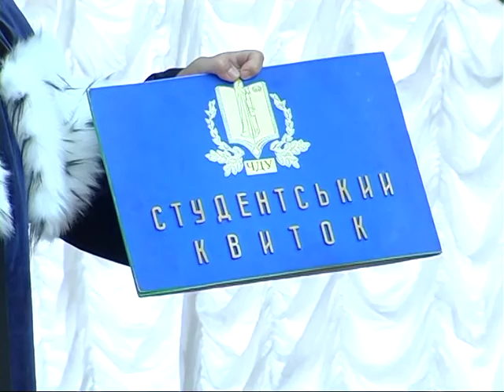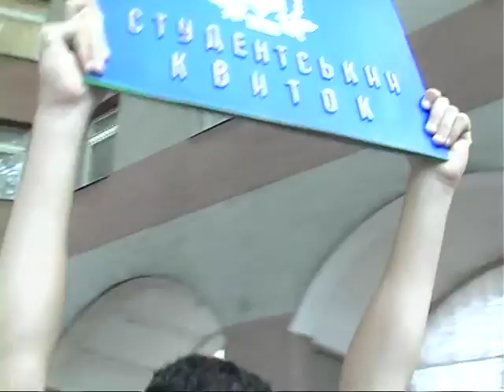Посвята в студенти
Посвята у першокурсники